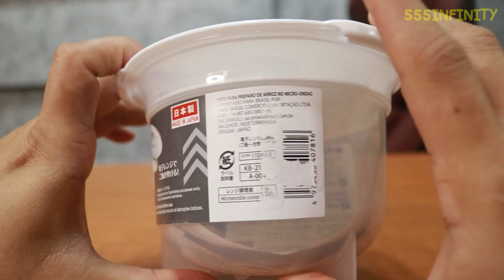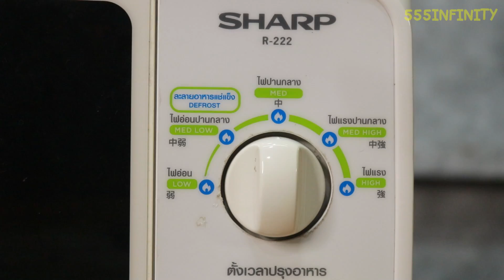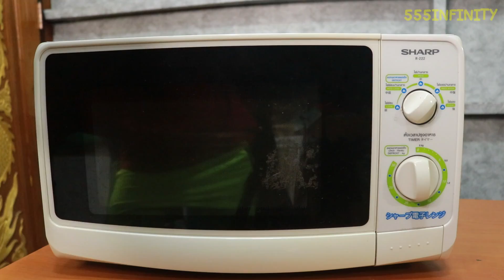ที่หุงข้าวด้วยไมโครเวฟ ไม่แพ้หม้อหุงข้าวเลย | รีวิวของเจ๋งๆ | เพื่อนซี้ ตัวแสบ 👓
เพียงเรามีสิ่งนี้ เราก็ไม่ต้องง้อหม้อหุงข้าวอีกต่อไป!

หาซื้อได้ที่ร้าน Daiso ทุกสาขาหรือลิ้งค์นี้เลยครับ